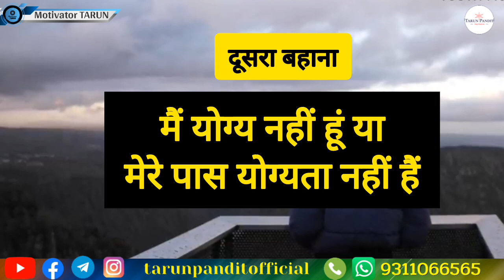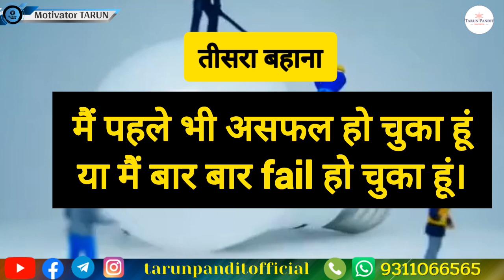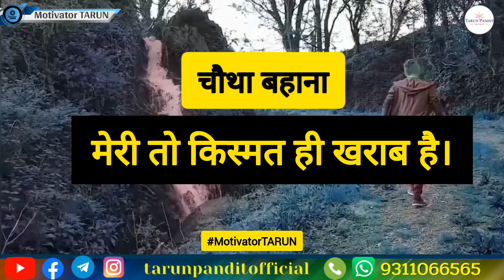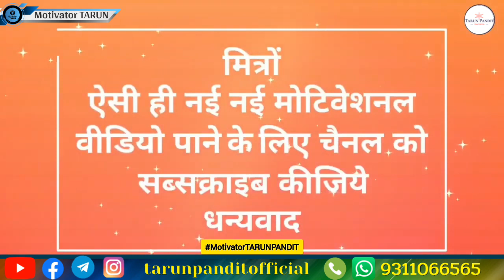💥आज से बहाने बनाना छोड़ दोगे | Excuses are not allowed | noexcuses | Bahana mat banao|MotivatorTARUN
आज से बहाने बनाना छोड़ दोगे | Excuses are not allowed | Stop giving Excuse | Bahana mat banao | TARUN
Suggested Videos-
1. Excuses are not allowed | बहाने बनाना छोड़ दोगे |
2. Stop Giving Excuses - By Sandeep Maheshwari I Hindi
3. Stop Making excuses by Ujjwal Patni | Bahane banana band karo ! | Motivational video
4. No Excuses | बहानों के टापू से बाहर आना होगा | Harshvardhan Jain
5. NO EXCUSES - Best Motivational Video
6. KILL YOUR EXCUSES - Motivational Speech
7. No Excuses The Power of Self-Discipline by Brian Tracy Audiobook | Book Summary in Hindi
8. बहाने बनाना बंद करो! No Excuses The Power of Self-Discipline | Animated Book Summary |
9. NO EXCUSES 🔥 - Best Motivational Video | Powerful Motivational Speech in Hindi | Hard Motivation
10. खामोश मेहनत मतलब बड़ी कामियाबी | HARDEST MOTIVATIONAL VIDEO | BEST HINDI MOTIVATION | Never Quit

Suggestions..
no excuses
motivational video
motivational speech
Bahana banana band karo
bahana banana kaise chhode
bahana banana chhod do
Stop making excuses
how to stop making excuses
Stop giving excuses
Motivator tarun
physics wallah
pw motivation
Stop your excuses
stop your excuses motivational
stop your excuses motivational speech
Aaj se bahana nahin
no excuses motivational video
No excuses motivation
excuses are not allowed

👉 जिंदगी में हमेशा खुश रहने के 7 अचूक मंत्र How to think Positive ? Think positive | Stay positive

👉 आत्मविश्वास कैसे बढ़ाएं कि सफलता आपके क़दमों में होगी ?
How to boost your Confidence?  Hindi Motivation

👉 Tension जायेगा Pension लेंने || तनाव को करें Bye Bye
How to Reduce Tension or Stress?

👉 Rishtey बचाने हैं तो चुगलखोरों से सावधान
How to protect your relationships from negative person

👉Negative लोगों के बीच में खुद को Positive कैसे रखें?